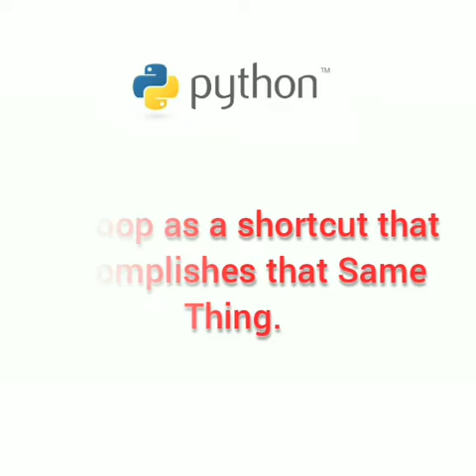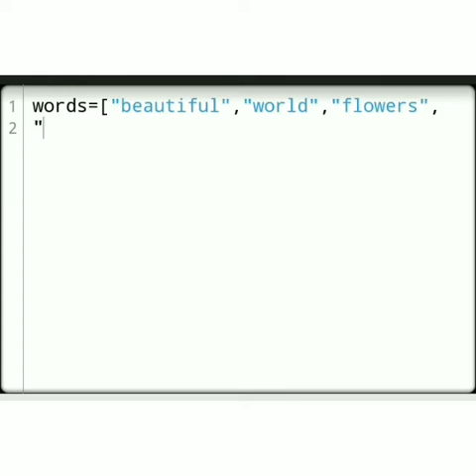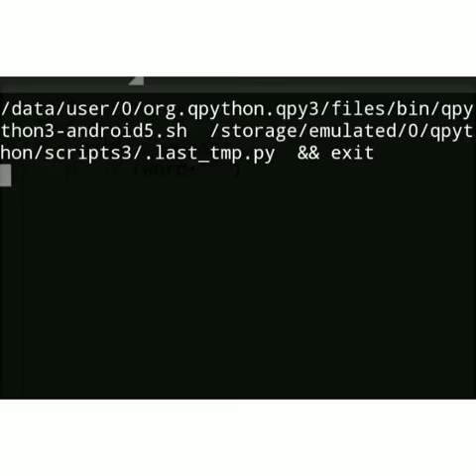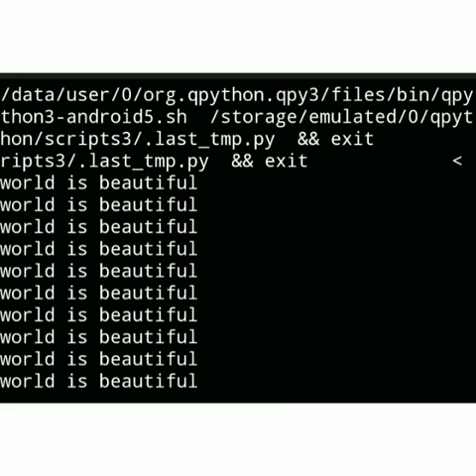For Loops beginner level python series part -7 Easy Learning Genius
skills and programming language. Quiz and clear doubt with a subscription.